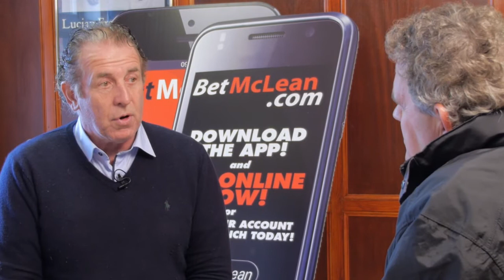Europa League Final Preview - Chelsea v Basel Benfica v Fenerbahce betting preview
Who will win the Europa League Final this year.  Gerry Armstrong gives us a betting preview of Chelsea v Basel and Benfica v Fenerbahce